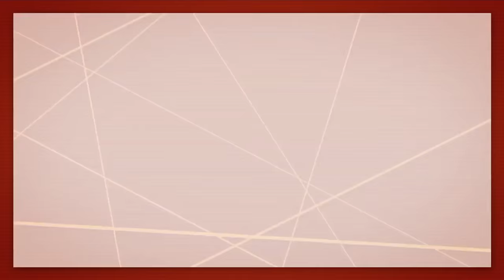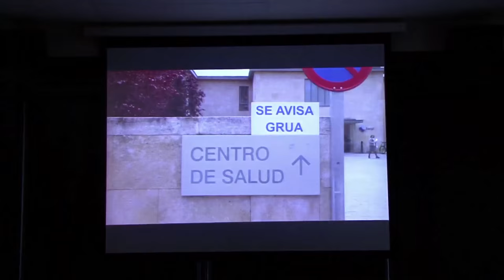Contrainfos 112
BCN, 03/02/2016.-

En una setmana on Barcelona s´ha manifestat en solidaritat amb el poble kurd a les portes del consolat de turquia i també hi ha hagut el judici popular al Cie, on s´ha exigit, un cop més, el tancament definitiu d´aquest centre d´extermini d´immigrants.
Nosaltres però ens centrarem amb quatre notícies més d´estar per casa que veiem a continuació.

1. BikeWars Barcelona

Al CSO Pula Vida, a Santa Coloma, es celebrà les primeres jornades de Bikewars Barcelona, això és, fabricació i combat de bicicletes autoconstruides, en el més pur estil DIY.

2. No més parkings Les Planes

I a Les Planes, un grup de veis i vienes s´están movilizant per aturar l inauguració d´un nou parking. A canvi, volen un parc i ho reinvindiquen precisament així, fent un parc a damunt del parking.

3. Festival de Curts de Can Batlló

El 30 de gener es realitzà la segona edició de curts de teror a Can Batlló, convertint l´espai en un veritable punt de socialització de la penyeta, I si no us ho creieu, pues mire-ho.

4. 2a Trobada Rara Troupe

El mateix cap de setmana va tenir lloc al Convent Sant Agustí una trobada amb diferents col.lectius que treballen l´audiovisual amb persones diagnosticades amb emalalties mentals. La trobada Rara Troupe va comptar , entre d´altres amb el col.lectiu radio Noikosia i la rara Web de Lleó.